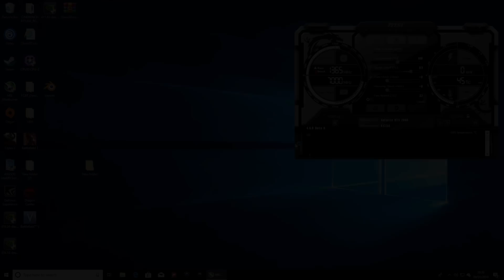Battlefield 5 DXR vs RTX 2060: Is 1080p60 Ray Tracing Really Possible?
In our RTX 2060 review, we noted that ray tracing performance on Battlefield 5 was promising, but frame-rates could come crashing down. In this more detailed analysis, we show you how it's possible to get RT features running on BF5 at a full, locked 1080p at 60 frames per second.